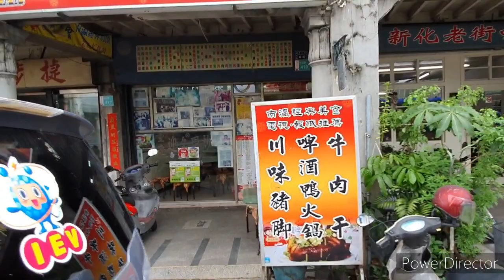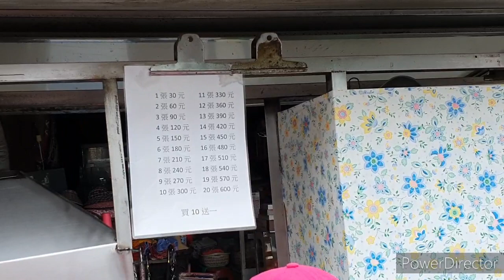台南新化老街